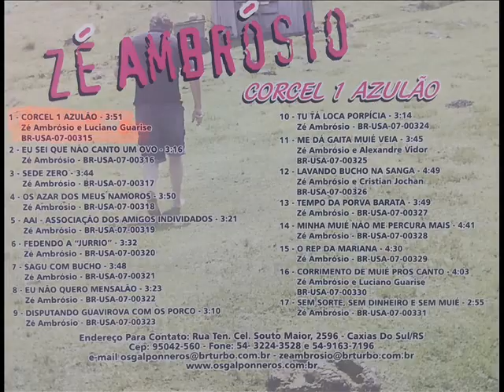17 - Sem sorte, sem dinheiro e sem muié ´´Zé Ambrosio``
Buenas amigos!
Canal Nostalgia Gaúcha apresenta mais uma da serie Resgate Cultural.
Dessa feita trazemos o primeiro Trabalho solo do cantor Zé Ambrosio, intitulado: ´´Corcel 1 Azulão`` Zé Ambrósio ou Jose Dambrós  é natural de  de Caxias do Sul - RS foi o fundador do grupo Os Galponeiros, grupo esse de grande destaque na musica do sul do pais.
Essa é a faixa 17, intitulada: Sem sorte, sem dinheiro e sem muié
Compositor: Zé Ambrósio
Esse é o canal Nostalgia Gaúcha, valorizando o que é nosso.